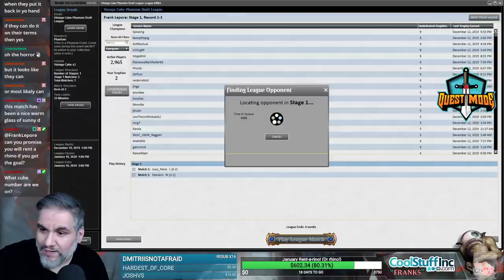(Magic Online) Vintage Cube Draft #24 - 12/29/19